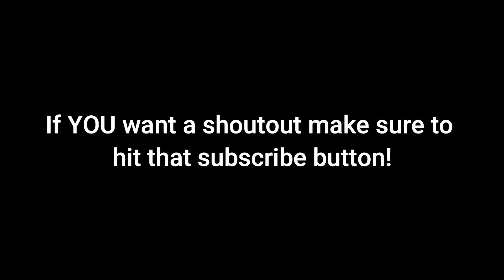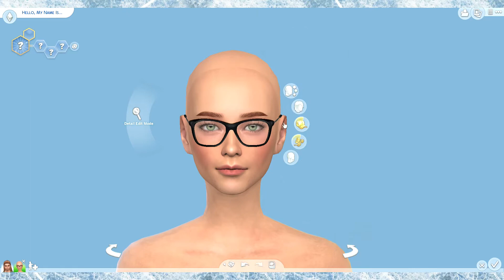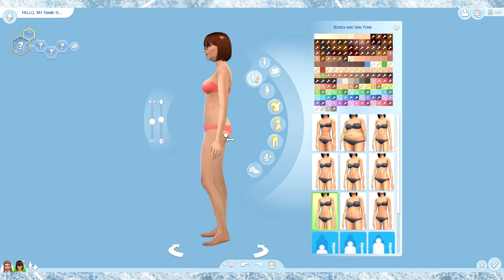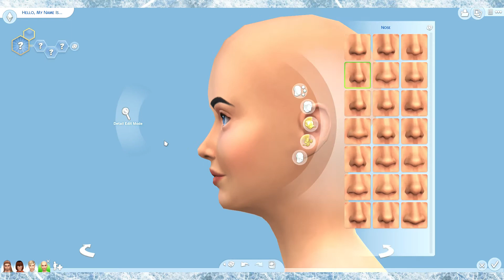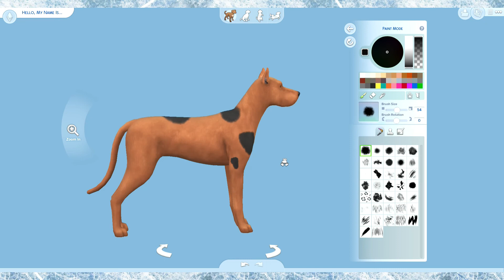The Scooby-Doo Gang! (+CC Links!) | Sims 4 CAS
Which member of the gang is your favorite? Mine's Shaggy! Comment videos you want to see in the future on my channel!

Whatever you do, DON'T CLICK ME!!

Origin ID  - TayM1427